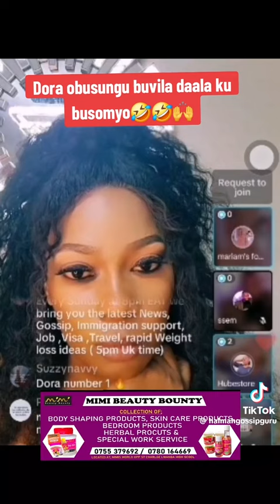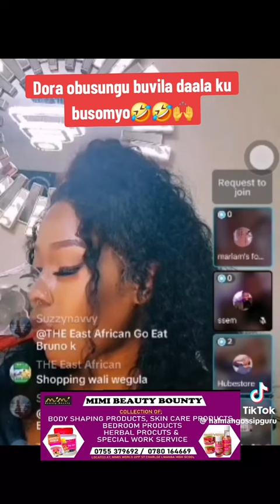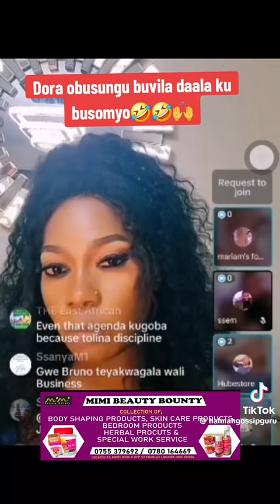Ebya Bruno k ne mukazi we ali olubuto mbu stunt ya kayimba kapya